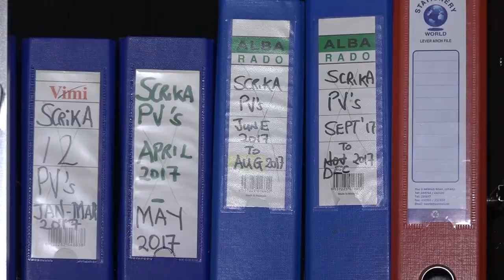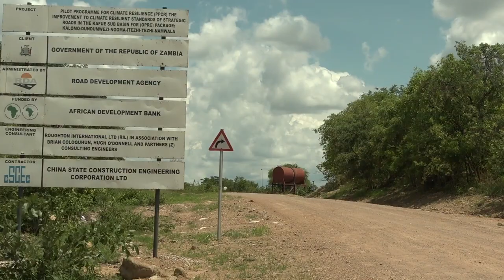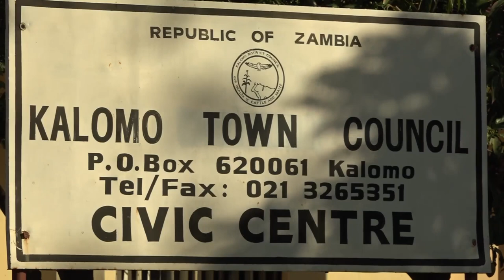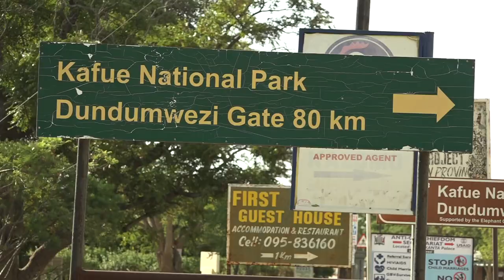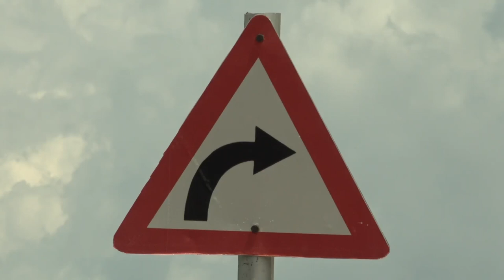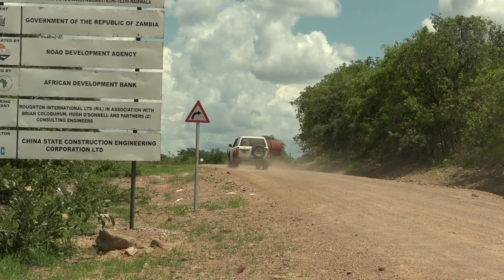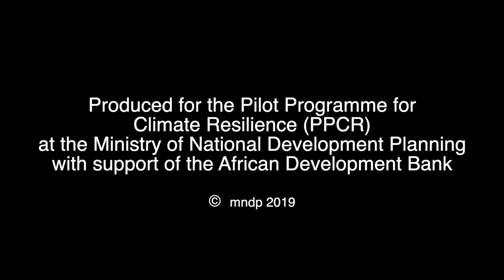Climate Resilient Road Documentary April 2019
Footage showing the 247 Kilometers, Kalomo-Dundumwezi-Ngoma-Itezhi-Tezhi road, Zambia's first ever Climate Resilient Road built under the Strengthening Climate Resilience in the Kafue Sub-basin (SCRiKA) of the Pilot Programme for Climate Resilience (PPCR) under the Ministry of National Development Planning and is being coordinated by the National Project Coordinating Unit (NPCU).

The road incorporates climate resilient standards that make it an all-weather-road.